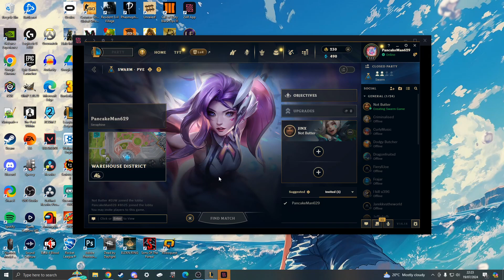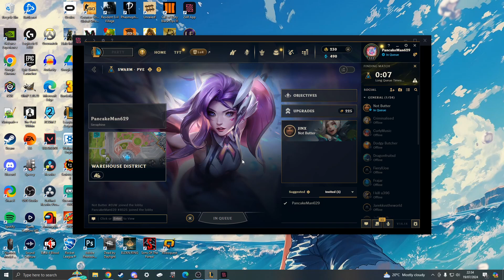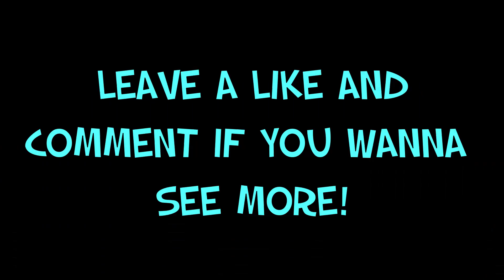Leagues swarm first impressions!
So we decided to give league a go again seen as we haven't played in a while and found this new swarm mode which is actually pretty fun!

 / illicit8​​

Youtube Friends!